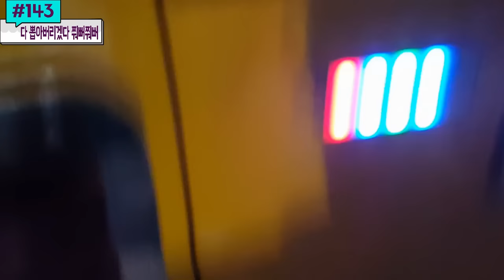모든 종류의 인형을 다 뽑겠다! 대학생 커플 팬과 함께 즐거운 인형뽑기 시간 #143) 홍성오빠 Claw Machine Win Kaonashi & Draemon & Chopper